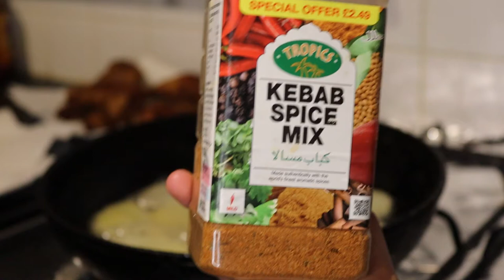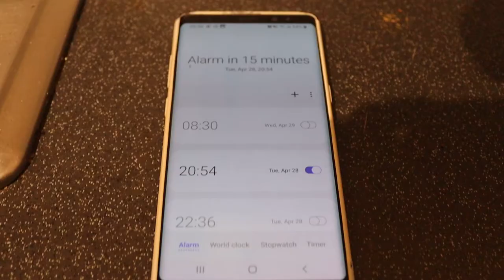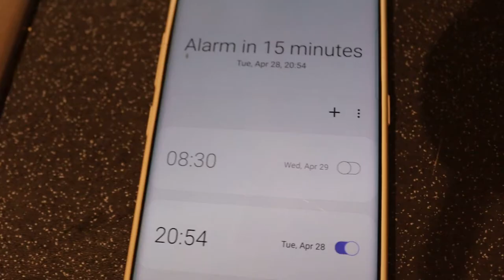Bariis iyo Digaag hab cusub loo sameeyay Ramadan Kariiim 🌙🕋🕌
ING : hodanbeuty
SNAP CHAT :   Homer516